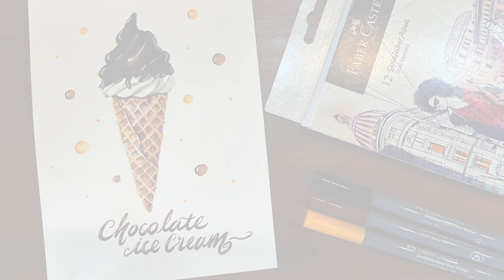파버카스텔 아쿠아 듀얼마커 체험단리뷰 영상2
골드파버 아쿠아 듀얼 마커 체험단 리뷰 영상 2

파버카스텔 아쿠아 듀얼 마커 체험단의 2주차 동영상입니다.
2주차 작업은 아쿠아 듀얼 마커를 활용하여 섬세한 수채화 느낌과
캘리그라피 작업입니다.🥰
체험단들의 다양한 작업들을 감상해보세요.